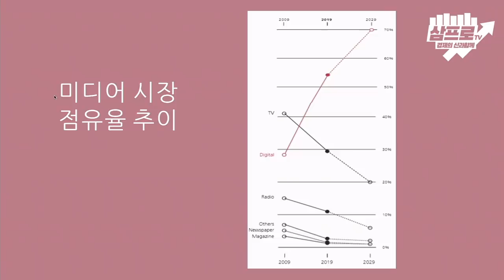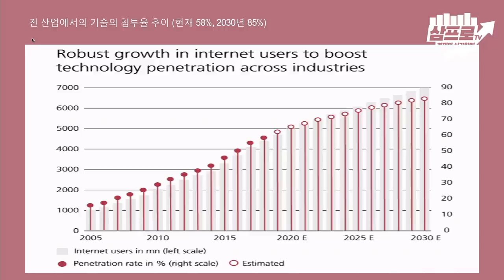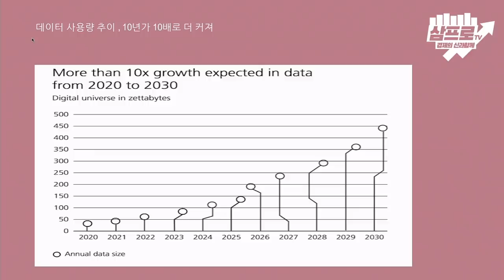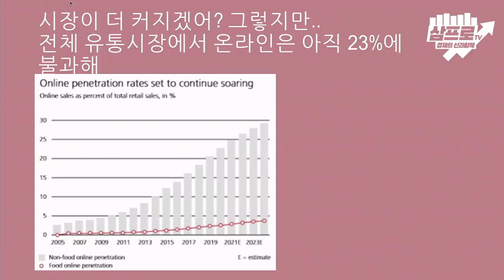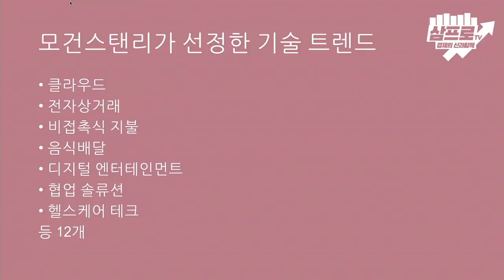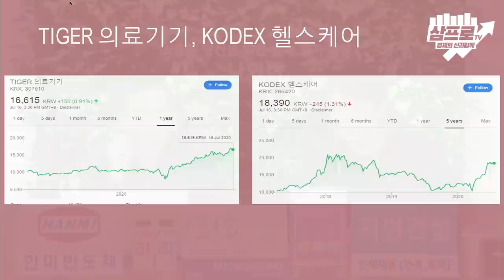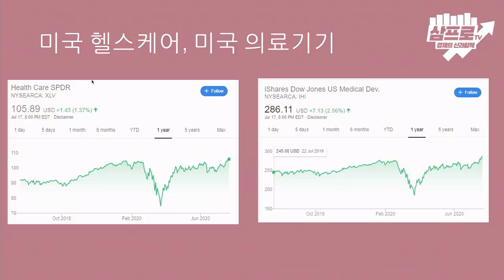테슬라 아마존 이렇게 올랐는데... 지금 사도 되나요?